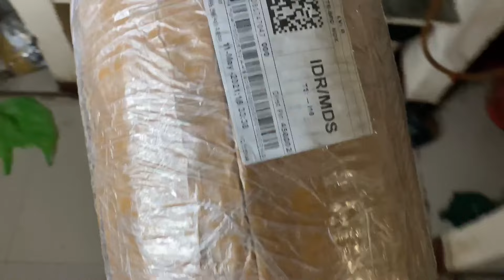Aaj Khana Papa Bnayenge 😅 | Vlog | Tarunn Ke Vlogs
Aaj Khana Papa Bnayenge Vlog !